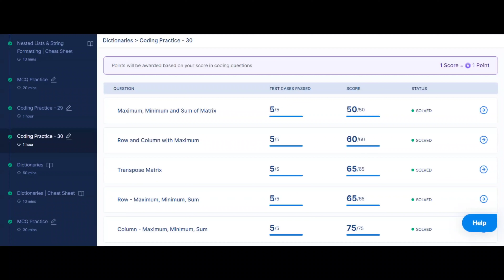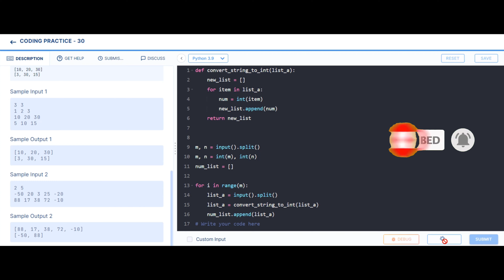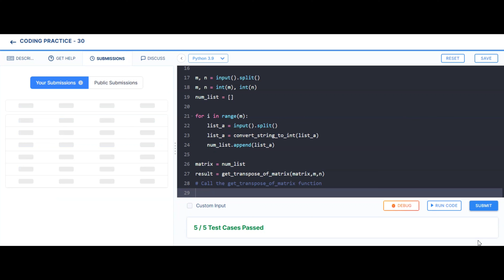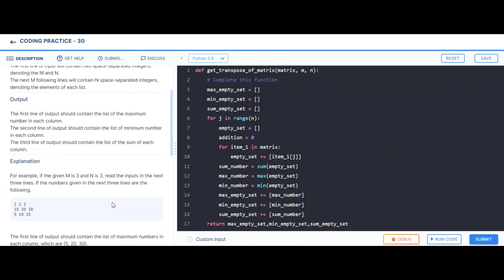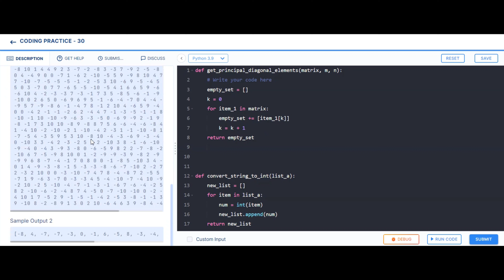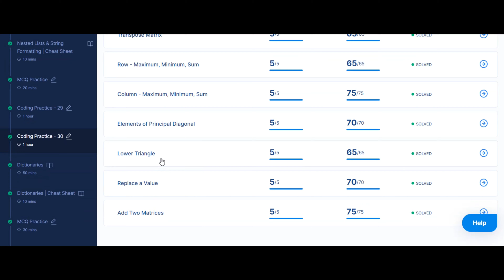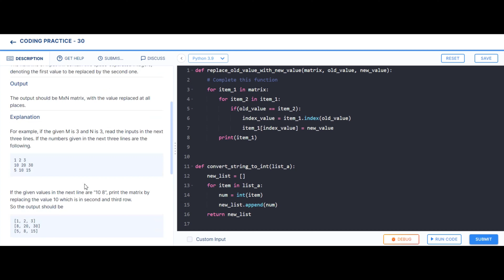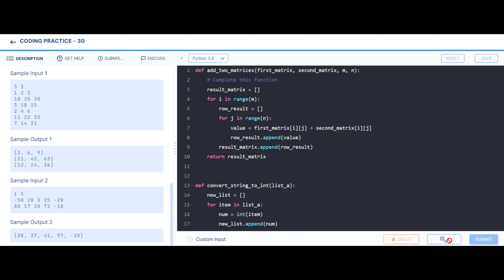Coding Practice - 30 | PYTHON | NXTWAVE | CCBP | Code Solutions By GYM CODER | PYTHON CP SERIES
The video contains 9 Solutions to Problems in Python's Coding Practice - 30.

Maximum, Minimum, and Sum of Matrix
Row and Column with Maximum
Transpose Matrix
Row - Maximum, Minimum, Sum
Column - Maximum, Minimum, Sum
Elements of Principal Diagonal
Lower Triangle
Replace a Value
Add Two Matrices

So, Please Don't copy the code, understand and analyze it.
Keep Following me.